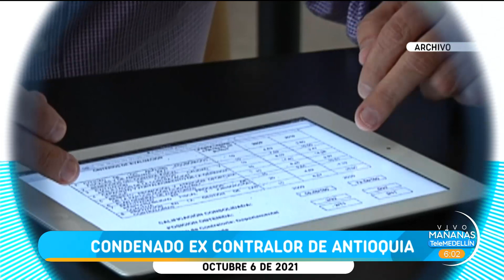Titulares Mañanas Telemedellín Miércoles 6 de octubre - Telemedellín